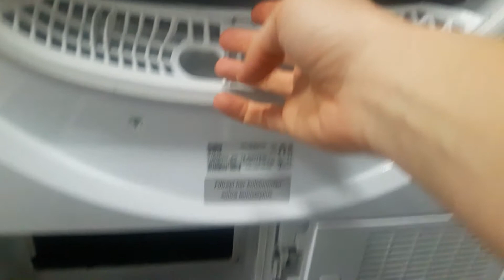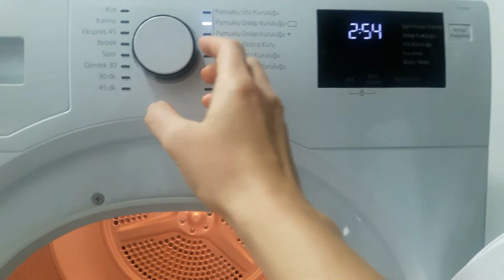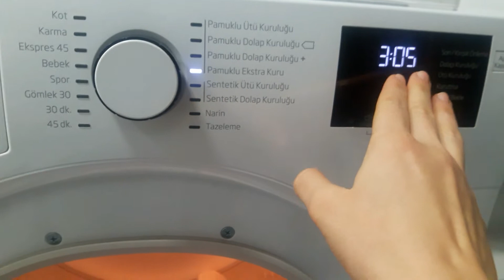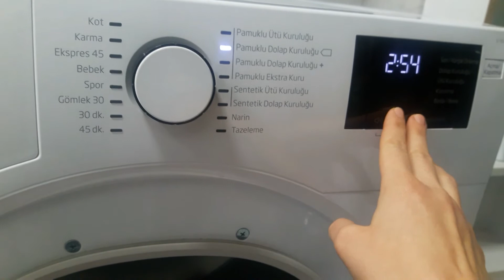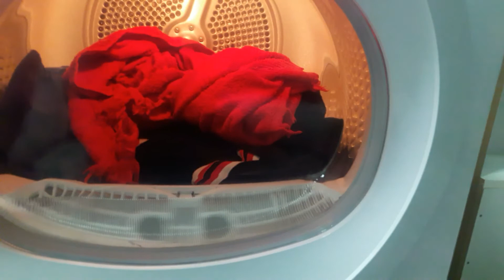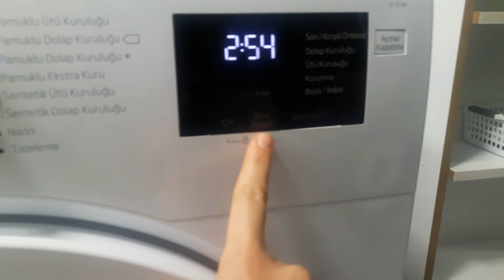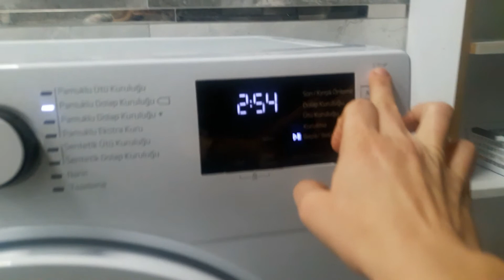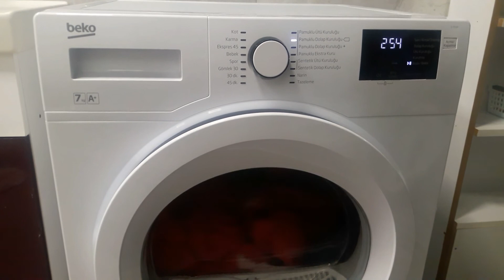Çamaşır kurutma makinesi günlük bakımı nasıl yapılmalıdır? Kötü özellikleri nelerdir?olumlu-olumsuz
Kurutma makinesini aldık kullanıcaz nasıl kullanıcaz nerelerini temizlemeliyiz? En kolay hızlı bakım nasıl yapılmalı?